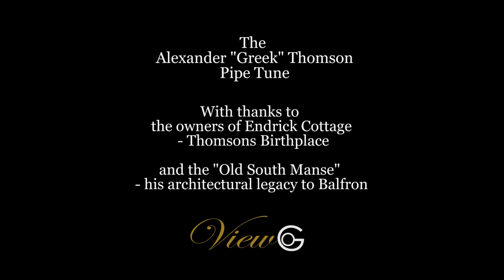Alexander "Greek" Thomson Pipe Tune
Composed by Daniel McDermott
Played by James Forrest
Commissioned by Jim Thomson
Video / Editing by ViewGo Videography